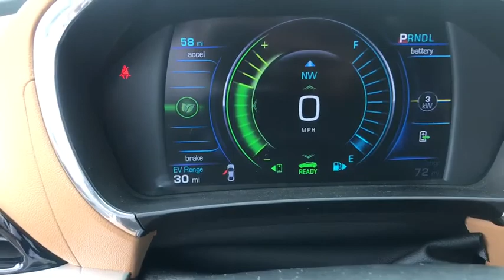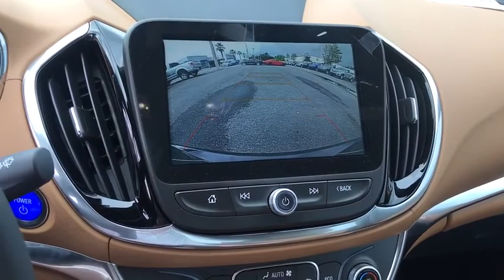2018 Chevrolet Volt Ocala, Gainesville, Leesburg, The Villages, Crystal River, FL NC9944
Silver Ice Metallic N 2018 Chevrolet Volt available in Ocala, Florida at Palm Chevy Ocala. Servicing the Gainesville, Leesburg, The Villages, Crystal River, FL area.

Silver Ice Metallic 2018 Chevrolet Volt Premier FWD 1-Speed Automatic 1.5L VVT DI DOHC 4-Cylinder Range ExtenderbrbrbrCome by Palm Chevrolet on SW College RD or visit our virtual showroom 24/7 @ Palmchevrolet.com.